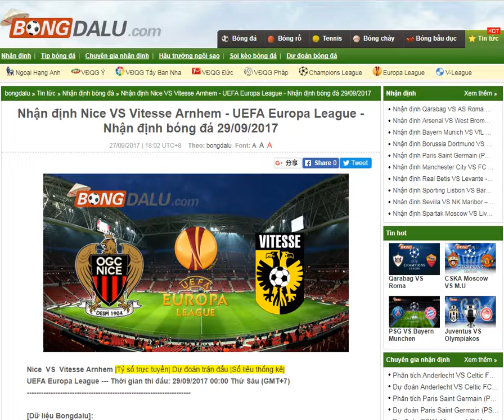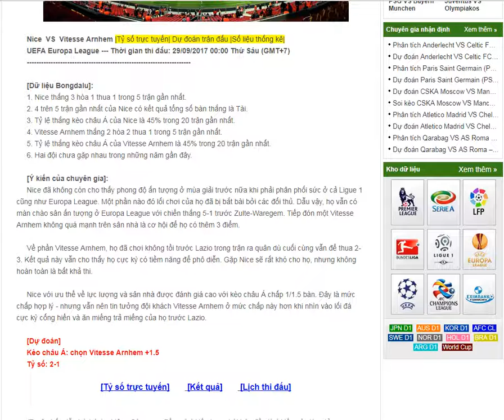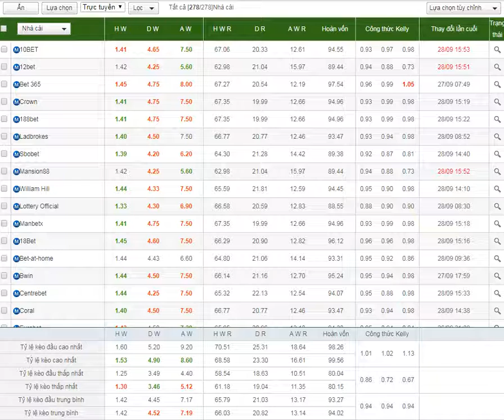Nice VS Vitesse Arnhem - UEFA Europa League - 29/09/2017-- Bóng đá trực tuyến Bongdalu